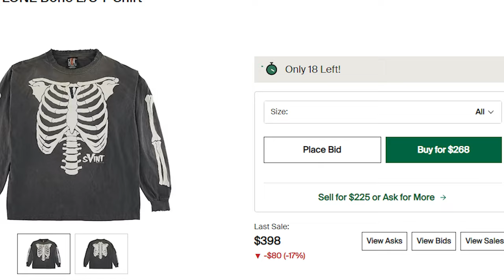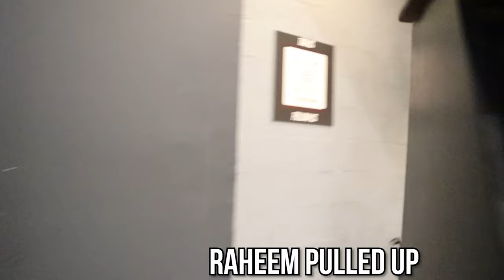I TRIED TO STEAL JAY BUCKS $100,000 WATCH & THIS HAPPENED... *GOT HEATED*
I tried to steal Jay Bucks $100,000 watch.
Isaiah 54:17 - No weapon that is formed against thee shall prosper.